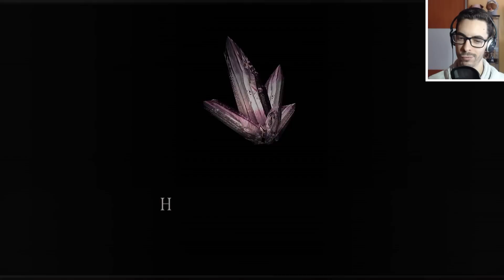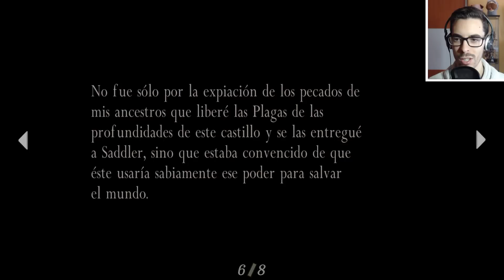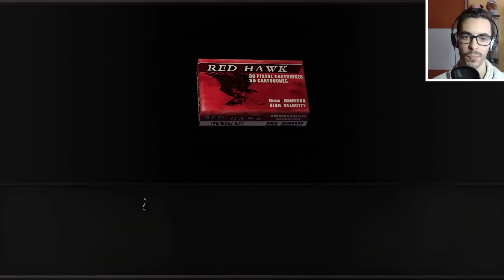Resident Evil 4 Gameplay Walkthrough - Parte 10 Español (XBOX ONE X)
Resident Evil 4 Gameplay Walkthrough Parte 1, junto al resto de partes, incluirá la historia completa del Resident Evil 4 Gameplay. Resident Evil 4 HD Walkthrough Español está grabado en una Xbox One X a 1080p 60fps.